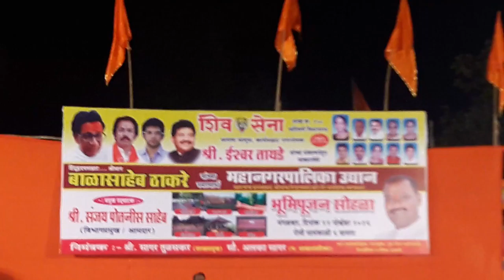Sakinaka Pareirawadi Til Garden Chi Bhomi Poojan Mananiy Aamdhar Sanjay Potnis Saheb 22/11/2016(4)